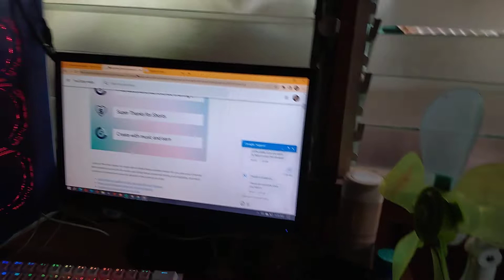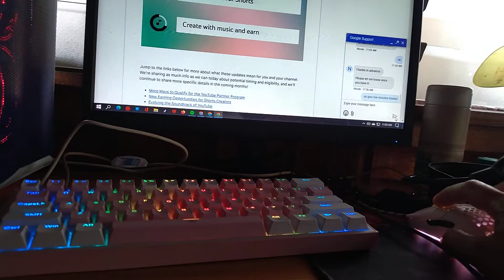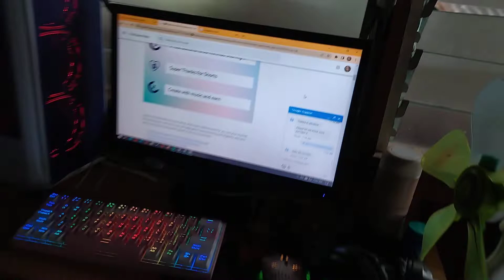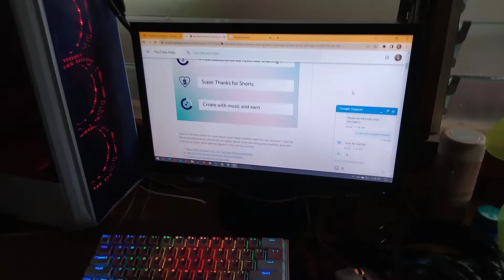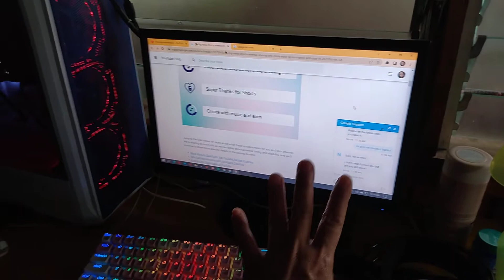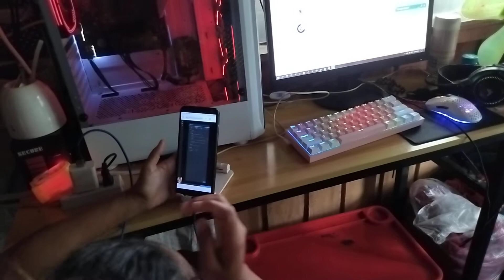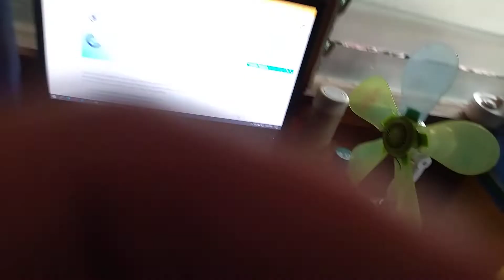Nagproblema siya sa DOLLAR SIGN.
Kandapa kame kong paano malutas ang problema sa aming youtube account.